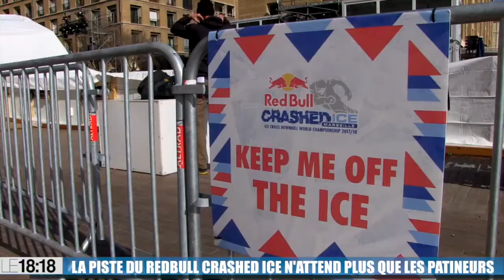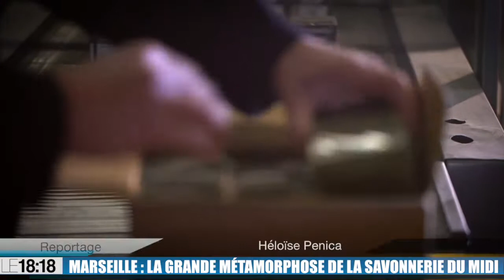Le 18:18 : avec le Red Bull Crashed Ice, la glace est de retour sur le Vieux-Port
Un an après la venue du Red Bull Crashed Ice, à l'occasion du lancement de Marseille capitale européenne du sport 2017, les meilleurs patineurs mondiaux sont de retour sur le Vieux-Port. Le 18:18 s'est rendu aux abords de l'hôtel de ville pour suivre les derniers détails de l'aménagement d'une piste glacée qui reliera l'hôtel Intercontinental à la Mairie de Marseille. Premiers coups de patins vendredi avec la compétition junior. Samedi, rendez-vous avec les professionnels. Également au programme de ce 18:18:  - Devisubox, la startup marseillaise qui filme en temps réel l'évolution des chantiers  - La Savonnerie du Midi fait sa métamorphose et veut faire connaître son savoir-faire aux marseillais